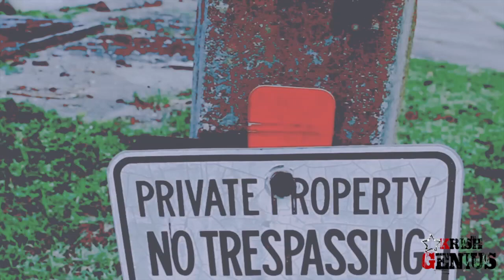Stein - Wheel It Off [Official Viral Video]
Title: Wheel It Off
Artist: Stein
Money Box Riddim - Chimney Records